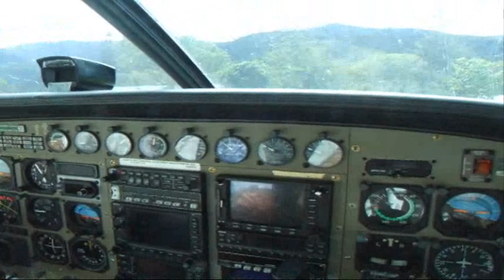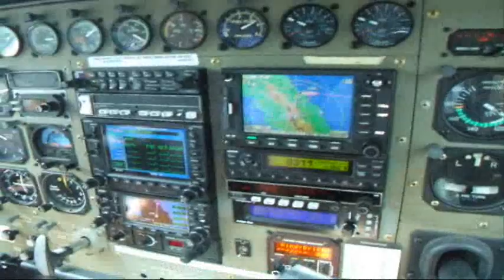Wiotape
Wiotape is an airstrip located 53 miles north north west of Port Moresby in Papua New Guinea. Aviation is vital to PNG as there are hardly any roads.
On this day we flew in about 1.3 tons of supplies ranging from food to building supplies.